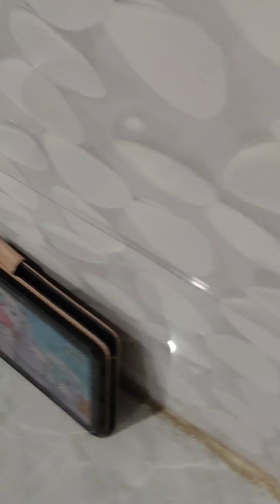maine Kiya ghar ka Sara kaam 😭😭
maine Kiya ghar ka Sara kaam 😭😭 vlog virat samrat guru babyvideos video @Pyaarortakraar